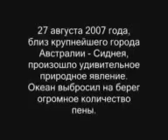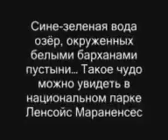Wonders of nature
a diversified, interesting channel, with a variety of interesting videos - YouTube.
Diverse channel
HOSSAM ELSAID ELALFY
it's interesting
A variety
Interesting videos
ஜ ۩۞۩
ஜ ۩۞۩
Payeer - payeer
P44304122
ஜ ۩۞۩
Perfect Money
U16408178
ஜ ۩۞۩
Bitcoin wallet
bc1qaq4d7xzj9sjf0a0kseu0npry39dl726z25jk6m
ஜ ۩۞۩
Litecoin wallet
MGi5o6WHwu3bV6t1Q3qUfMwfdm39mbQe87
ஜ ۩۞۩
Tether TRC20 Wallet (USDT) - USDT
TBE3mpEqhZYcUj1ieJ65o3DukJ8eKLDy1y
ஜ ۩۞۩
Dogecoin wallet
DCaPmh2wN3HuiD1DG6J5grsAPvMCk8wCT4
ஜ ۩۞۩